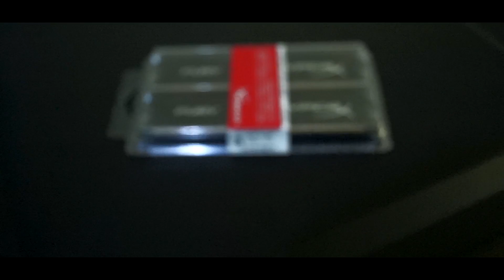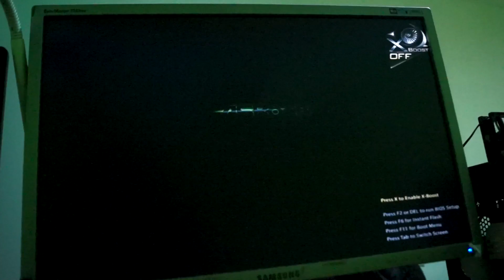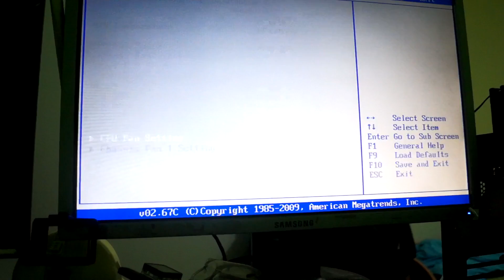Nové PC komponenty | kubys4 | HyperX Fury Black Edition 16GB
▼ Více v popisku ▼

► Dej like jestli chceš další video.
► Dík za zhlédnutí a nezapomeň se podívat na mé stránky.
► Chceš další video z? Dej Like!
► Skype: kubys.chanel
► Steam: kubys4steam
► Origin: kubysak
► Intro: Niykee Heaton - Infinity (Illenium Remix)
► Programy
► Sony Vegas 13
► Photoshop CS6
► Shadowplay
► OBS
► Kamera
► Sony Xperia M2 Aqua
► NiceBoy Vega 4K
► PC komponenty
► CPU: AMD FX 6350 Six-Core 3,9GHz
► RAM: 6114MB DDR3
► GPU: NVIDIA GeForce GTX 960 2 GB
► Sound Card: Creative Lab SB Audigy LS